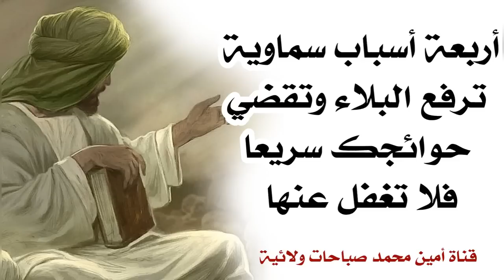أربعة أسباب تقضي حوائجك سريعا فلا تغفل عنها